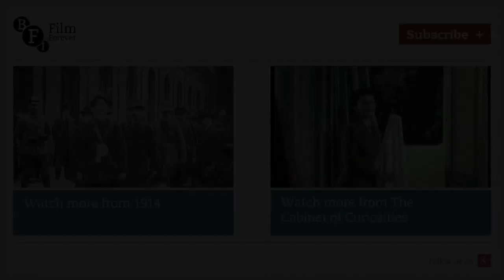As Christmas Draws Near (1928) | BFI National Archive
Mechanical toys have become a favourite sinister device in horror cinema, and to modern eyes the wind-up wonders captured in this Topical Budget newsreel carry almost equal parts creepiness and charm. Toys like these may once have been the "uppermost thought in every young heart", but few 1920s children would have been lucky enough to find such expensive gifts under the tree on Christmas morning.